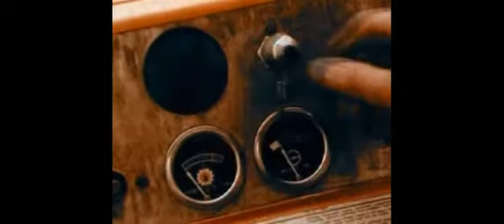Shake Hands With Danger - Classic Educational Video - (Truck Safety) Part 1